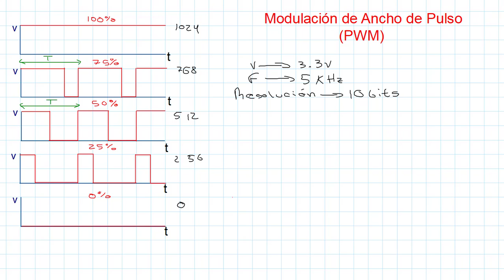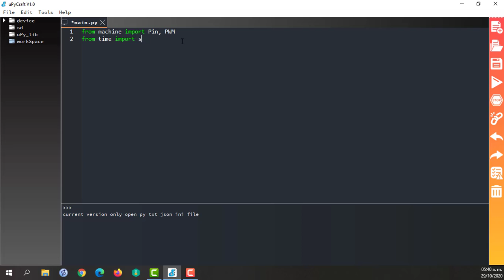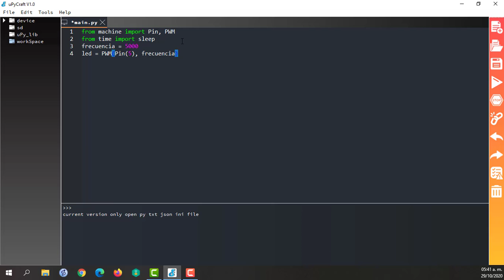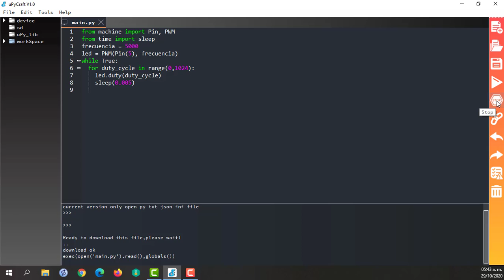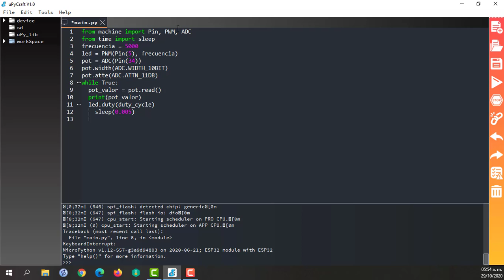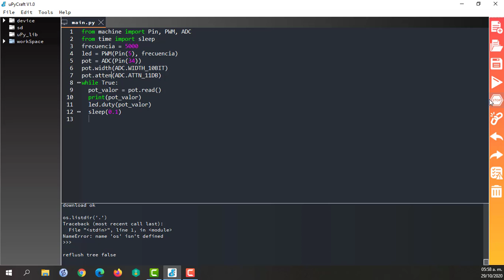ESP32 con MicroPython: Modulación de Ancho de Pulso (PWM)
Referencia:
Rui Santos & Sara Santos (2019). MicroPython Programming with ESP32 and ESP8266.